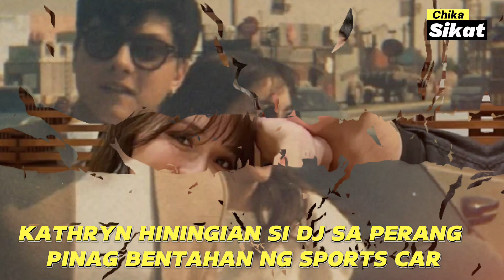KATHRYN BERNARDO HININGIAN SI DANIEL PADILLA SA PINAG BENTAHAN NG KOTSE